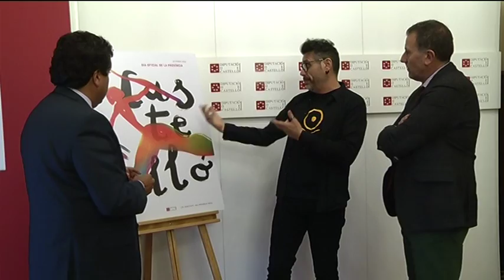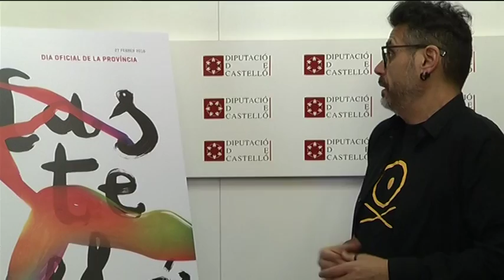La Diputación rinde tributo a L´Arquer de la Valltorta para la imagen del Día de la Provincia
La Diputación de Castellón rinde tributo a L´Arquer de la Valltorta en el cartel que dará imagen este año al Día de la Provincia. La silueta de la prehistórica imagen, emblema de esta solemne celebración, toma los diversos colores que definen la diversidad del territorio provincia, en un creativo diseño que acompaña a las letras de Castelló en un cartel creado por el ilustrador Boke Bazán. Una creación que él mismo ha presentado esta mañana al presidente de la Diputación, Javier Moliner, como parte de los preparativos para la celebración del Día de la Provincia el próximo sábado 27 de febrero.